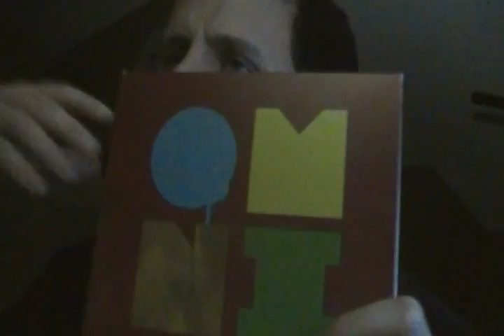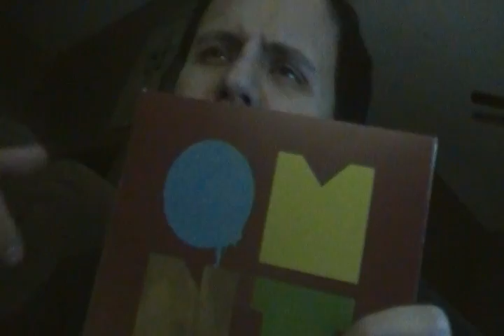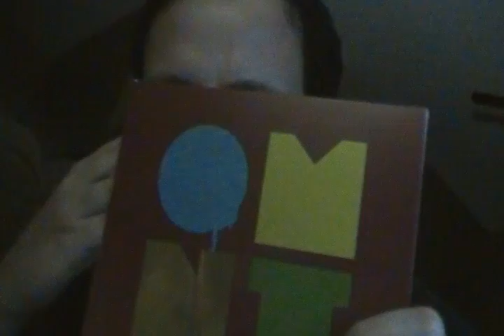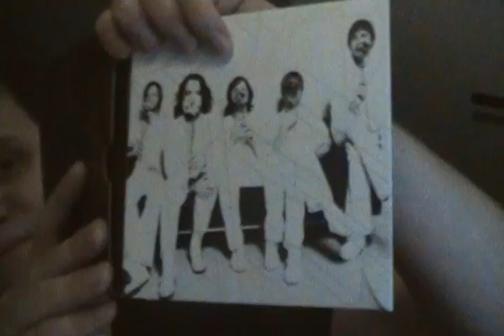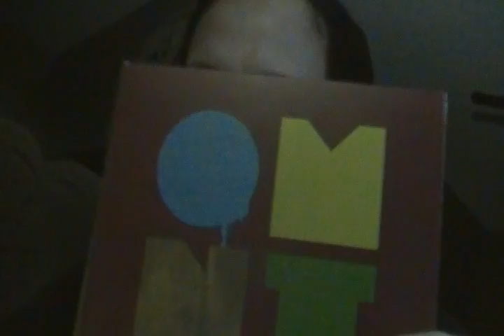Omni by Minus The Bear (ALBUM REVIEW)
Released in 2010 on Dangerbird Records.

Minus The Bear is a math rock / indie rock from Seattle. They formed in 2001. This is their 4th album.

The word Omni is short for omnipresent, being everywhere at once. This album does not live up to that. Instead, it stays in the same poppy / pleasant place for the entire duration of the album, not in a bad way but in a rather more focused, planned out kind of way.

Omni is a very upbeat, borderline happy album about doing drugs and screwing women you just met. Misogyny and indulgence are abound in this album. It's very poppy, direct and harmless.

Minus The Bear have toned down the sophisticated guitars and ambiguous song titles in favor of a more straightforward / slightly more electronic approach, which I'm sure old school Minus The Bear fans will detest.

Not as adventurous as I thought it'd be. Lyrics are usually quite bad. Does sounds a little over produced. All the songs have the same elements and tricks. It's a one trick pony.

The album does sound good. The songs are mostly catchy, save for a few very forgettable moments. Overall, not bad but not great.

6 / 10